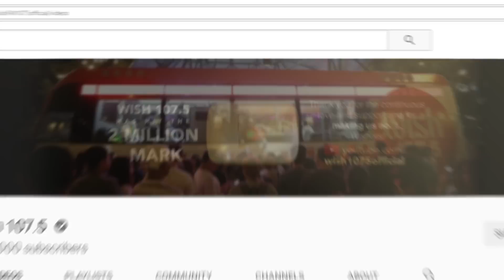Wish 107.5: 2M x 2 (You are our 2 Million Reasons to be Thankful!)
Wish 107.5 has reached 2 MILLION YouTube WISHcribers!

As a way to give back, we’re throwing a thanksgiving bash!

Watch superb Wishclusive performances, and witness heartwarming wish-granting moments!

This event is taking place on February 2, 2 PM, at the Centris​ Open Grounds. See you there, Wishers!

Wish 107.5 Instagram- @Wish1075.